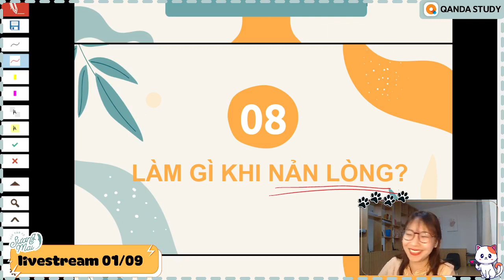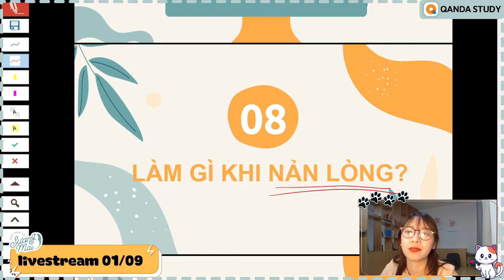LÀM GÌ KHI NẢN LÒNG, CHÁN HỌC GIAI ĐOẠN CUỐI?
Chỉ còn một tháng nữa thôi là 2k5 sẽ bước vào kì thi THPTQG nên cô đã tìm lại những lời khuyên của mình để giúp các sĩ tử có thể tiến bước trên chặng đường nước rút này.
Nếu các em đang cảm thấy nản, không muốn tiếp tục, thì hãy nghe những điều cô chia sẻ trong video này nhé!
☟ Bấm vào đây để tìm hiểu về thêm về các khóa học hiện có cũng như các mạng xã hội khác của Sương Mai: